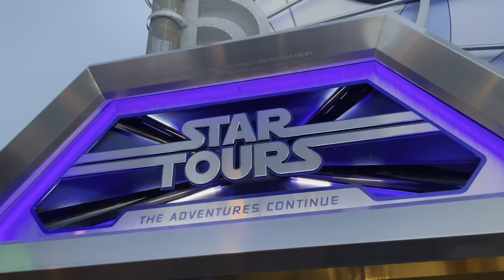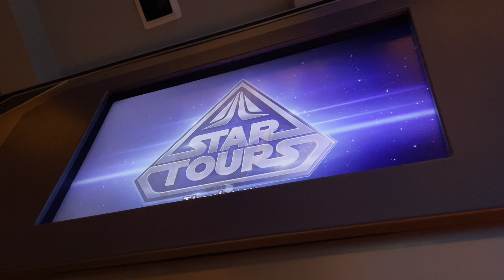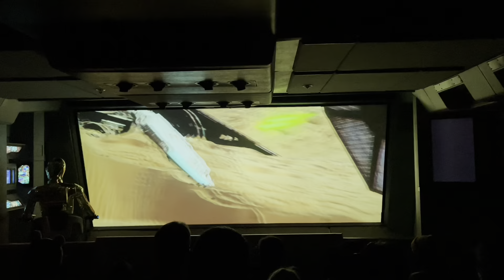Star Tours - The Adventure Continues - POV (Disneyland, 2/26/2022, Back Row)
Enjoy this video of Star Tours - The Adventure Continues at Disneyland Park! Sat in row 5 (back row). Filmed on February 26, 2022 at Disneyland Resort.

Pro Tip: If you want to sit in the back row; I'd definitely ask a cast member for it and then he/she will put you there. If you want to record the ride, you definitely want to put you phone into lower brightness and might want to consider filming it from the back row if you like.

00:00 - Queue
01:53 - Pre show
02:59 - Star Tours ride

Quality: 1080p HD 30 fps